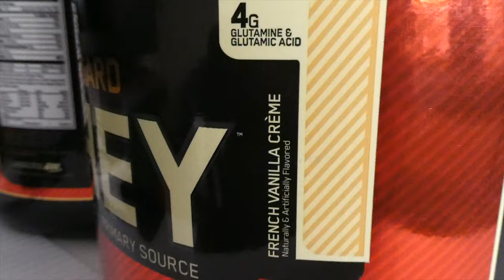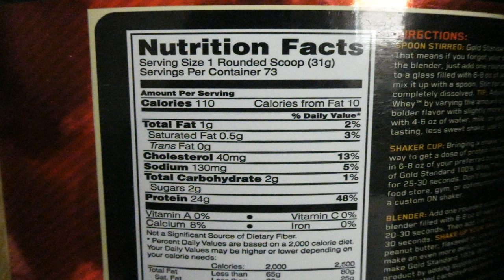BEST WEIGHT LOSS & MUSCLE GAIN PROTEIN❗️| Gold Standard 100% WHEY Protein REVIEW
Gold Standard Protein Link🔽